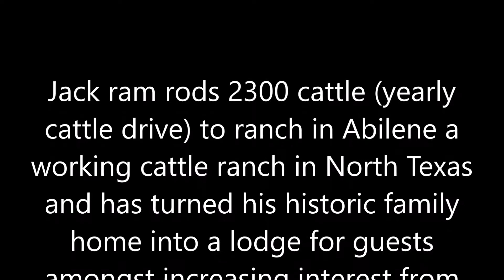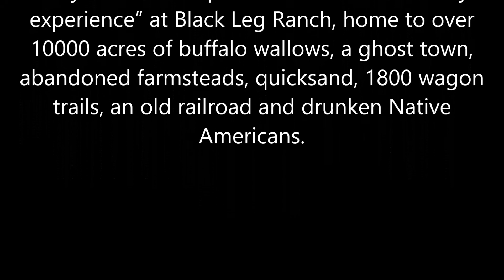Cowboy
North Texas Black Leg Ranch is run by Jack a Cowboy